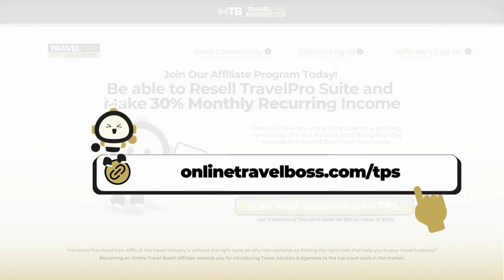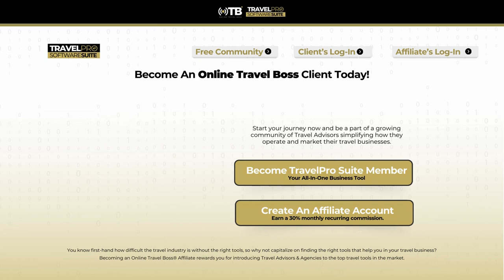Social Scheduling Simplified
Struggling to keep up with your social media posts? In this video, we break down the essentials of social scheduling to help you streamline your content strategy. Discover the best tools, tips, and tricks to efficiently plan and automate your social media presence, allowing you to focus on what really matters—engaging with your audience!

👉 **Topics Covered:**
- Top scheduling tools you need to know
- Creating a content calendar
- Best practices for timing and frequency
- Tips for repurposing content